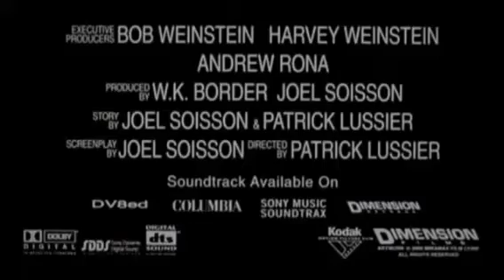6 Mill - Red Eye 👁️👁️👁️ ( Video)